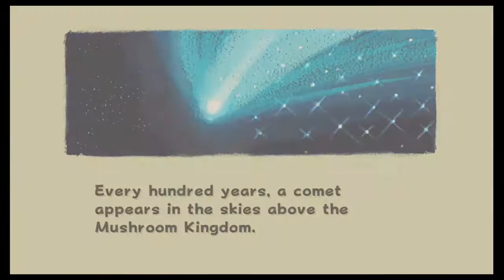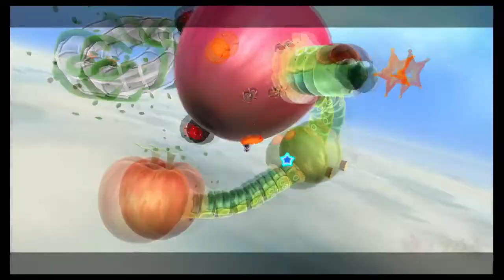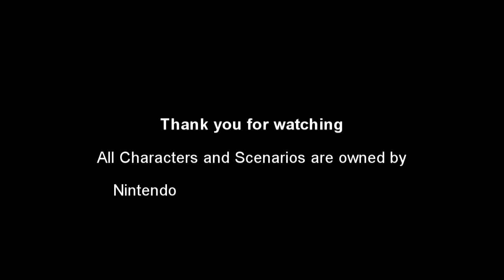The first health related death: The Small Town Gamer Super Mario Galaxy Part 23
Welcome to die, where when your health pool reaches zero, there goes one of the lives you saved.